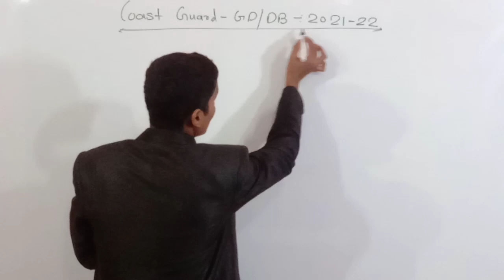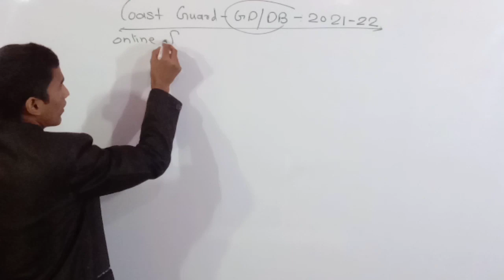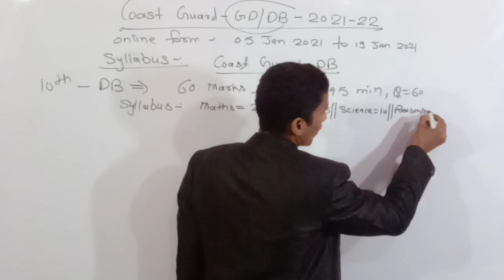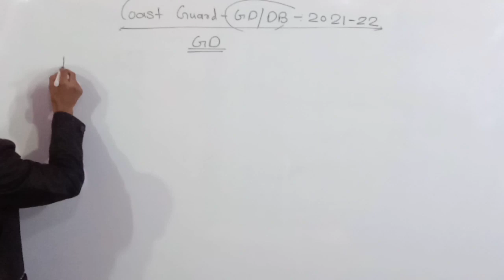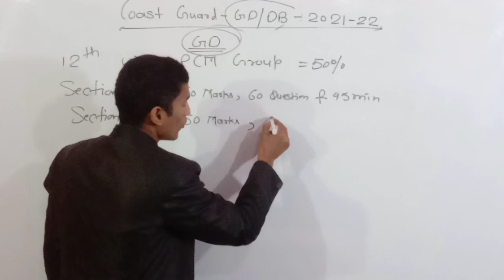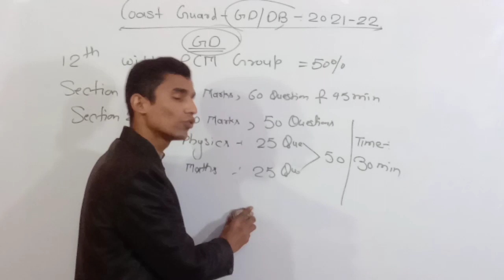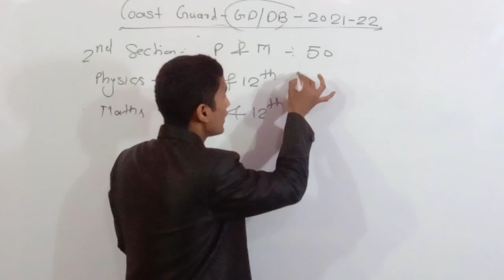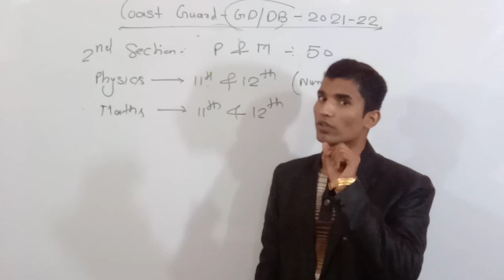COAST GUARD-DB/GD||NEW SYLLABUS-2021||BY-RANJEET SIR